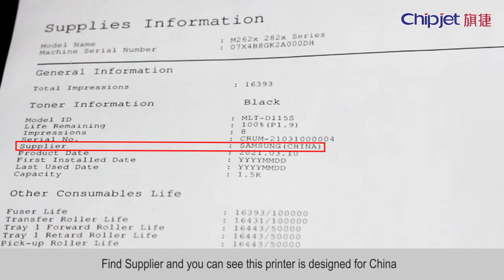Check the Available Region on a Screenless Printer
How to check the region of your Samsung printer